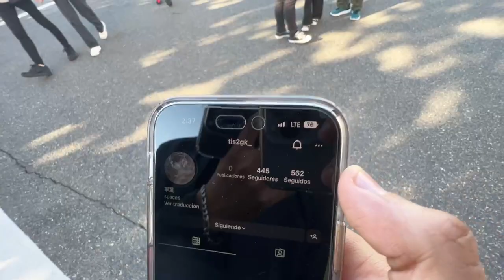😈😏Jelty te enseña pedir IG de minitas en Japón🔥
Comenta porque eres un demoledor en Fortnite